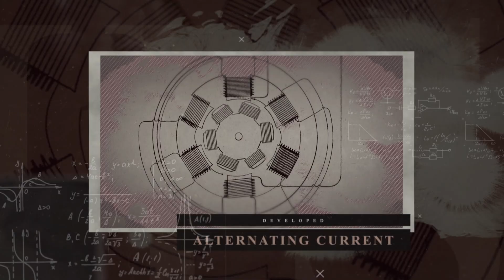Nikola Tesla - Engineer & Inventor | Biography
Discover how Nikola Tesla invented alternating current and later the Tesla Coil. Learn about his adversarial relationship with previous employer Thomas Edison and his partnership with George Westinghouse before his tragic death.